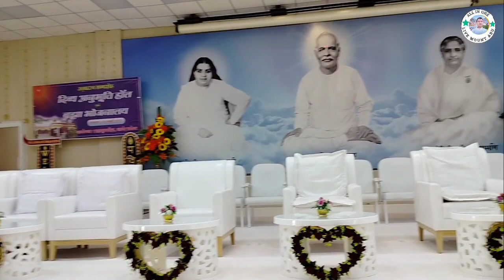दिव्य अनुभूति हॉल का उद्घाटन आनंद सरोवर में किया जा रहा है Divya Anubhuti Hall Opening ho raha hai